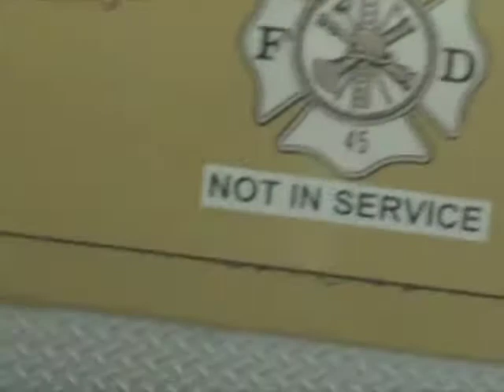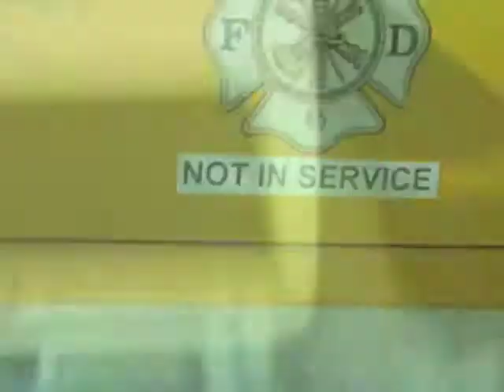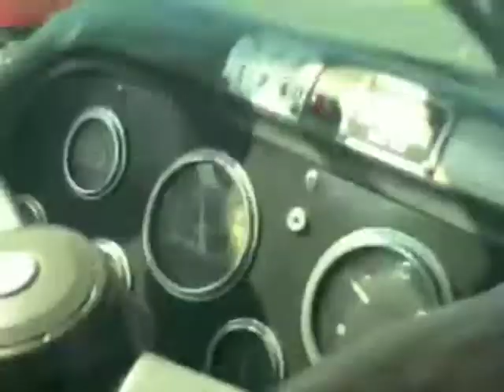Old Engine 45 Part 1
Old Engine 45 Part 1 Here is a still image of event